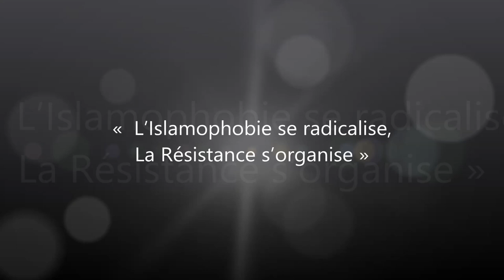Mehdi Meftah forum islamophobie 6